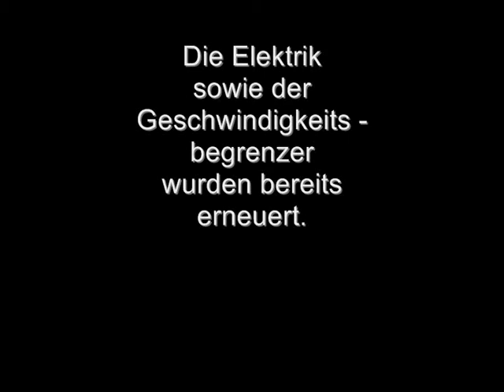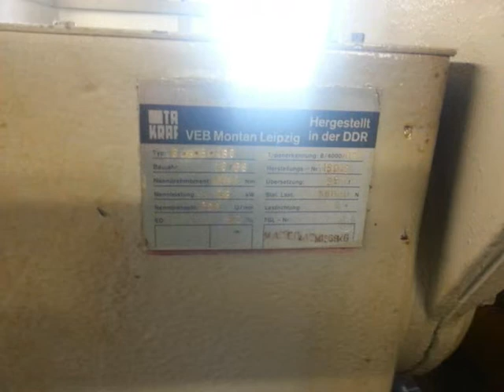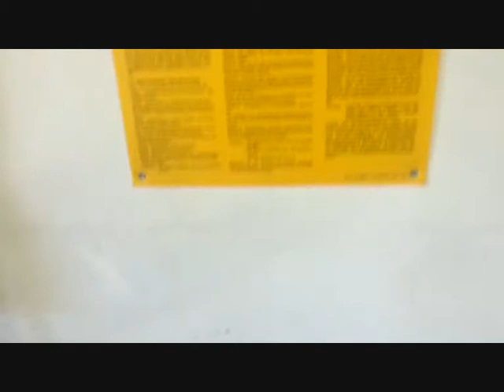Kurzbesuch im Aufzugmaschinenraum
Dieses Video zeigt einen Kurzbesuch im
Aufzugmaschinenraum.

Der Antrieb ist vom

VEB
Montan Leipzig

Baujahr 1988.

Die Elektrik sowie der Geschwindigkeitsbegrenzer
wurden bereits erneuert.

Achtung!

In Aufzugmaschinenräumen gibt es Anlagenteile von
welchen, bei Unsachgemäßer Handhabung,
schwere Verletzungen oder der Tod ausgehen können!

Das Betreten von Aufzugmaschinenräumen ist nur
Befugten Personen oder in Begleitung einer
Befugten Person gestattet.

Diese Video dient lediglich der Information.

Von einem Unbefugten Betreten von
Aufzugmaschinenräumen wird dringend und ausdrücklich
abgeraten!

LEBENSGEFAHR!